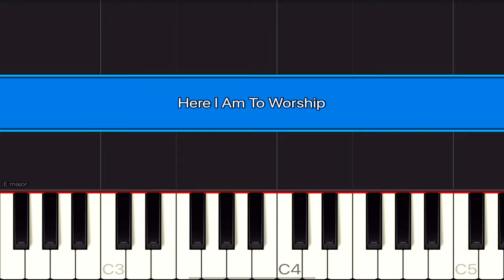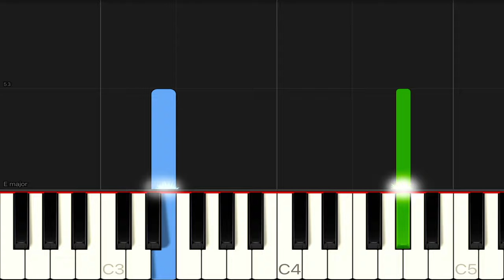Hillsong Worship - Here I Am To Worship | EASY Piano Tutorial